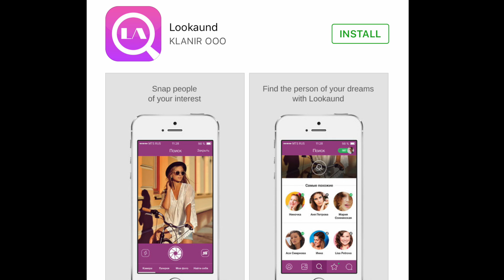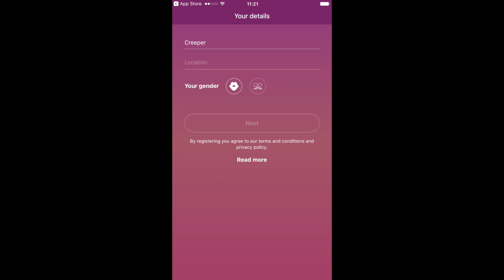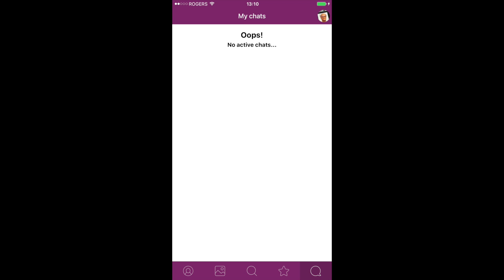FindFace App Review - Photographer uses facial recognition app to identify people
A Russian photographer, Egor Tsvetkov, used a facial recognition web-based app called Findface to locate the social media profiles of unknown people that he secretly photographed in public: Findface.ru. The app compares photos uploaded to the site with photos from the Russian social network Vkontakte. In North America, the only similar app that is available is called Lookaund, which I review in this video.

Russian Photographer Uses Facial Recognition To Find People He Snaps On Subway, And The Results Are Scary